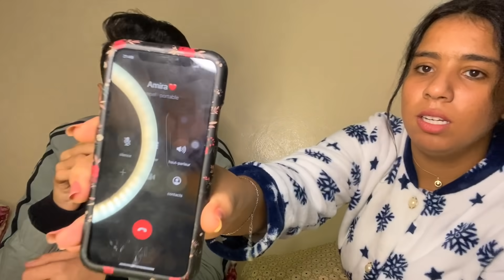أكثر ڤيديو يقدر يصدمكم 😦😱 تاصلنا بصحابات مريم وهي حدايا واش غايقولو الحقيقة ...؟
مرحبا بالتعليقاتكم سواء كانت سلبية او ايجابية غير اكون بطريقة محترمة 😊❤️
ومتنسواش تواصلو معانا برسائلكم او اقتراحاتكم على حساب الفايسبوك و الانستغرام في أخر الڤيديو 😍😍